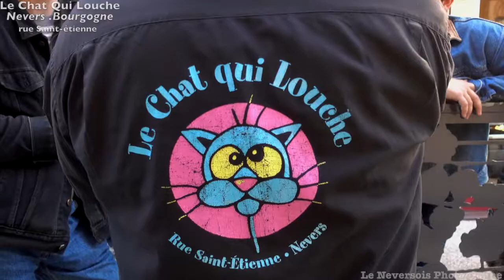Bar " Le Chat qui Louche " ,Ville de Nevers 58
Présentation du bar "Le Chat qui Louche " quartier Saint-étienne à Nevers